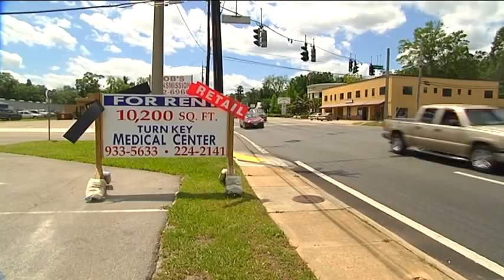04 20 2012 Unemployment Drops